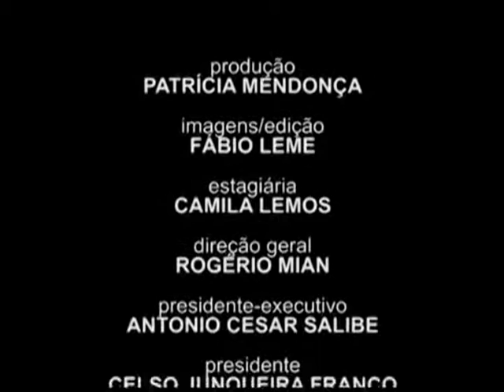Arte & Segurança - BOPE nas Usinas Reportagem da TV Udop.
Arte & Segurança vai pro interior e faz apresentação do BOPE Na Usina Clealco.
Atores: Erico Theophilo e Lucas Ramos.